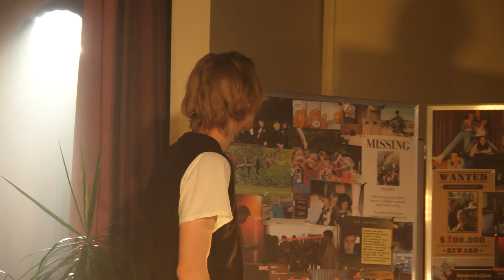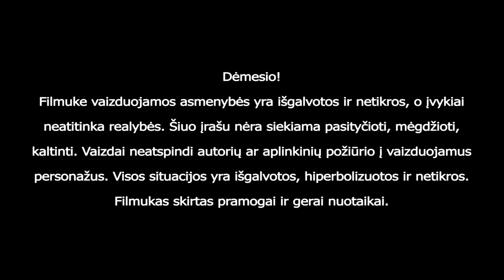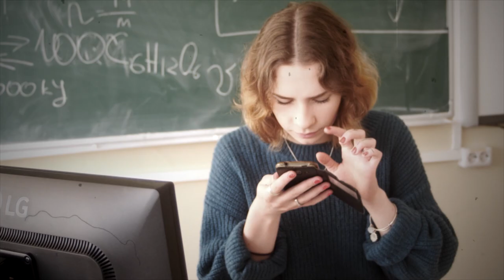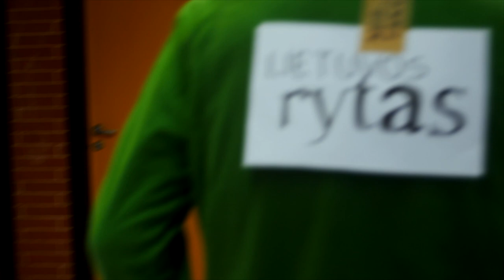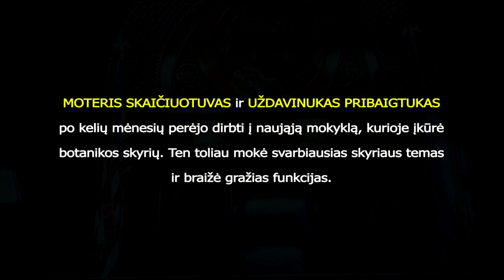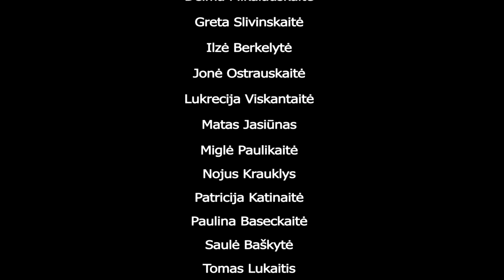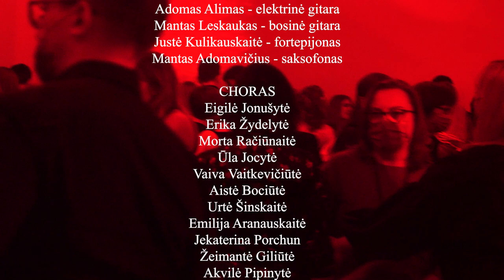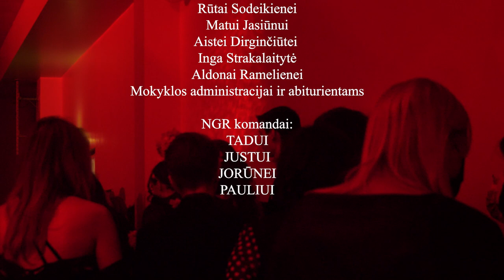MBG 100 2022 | „Vestuvės“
AKTORIAI
Kamilė Daukantaitė - Geistė
Augustinas Rimkevičius - Ateitis
Tadas Kariniauskas - Mykolas
Jonas Petrošius - Maksimas
Aloyzas Linkevičius - Deima
Titas Gaspariūnas - Petriukas
Saulė Sergedaitė - Pamergė, Kunigas
Emilė Kulikauskaitė - Pamergė
Austėja Budrikytė - Pamergė

GRUPĖ
Elena Navickaitė - būgnai
Domas Masiulis - elektrinė gitara
Adomas Alimas - elektrinė gitara
Mantas Leskaukas - bosinė gitara
Justė Kulikauskaitė - fortepijonas
Mantas Adomavičius - saksofonas

CHORAS
Eigilė Jonušytė
Erika Žydelytė
Morta Račiūnaitė
Ūla Jocytė
Vaiva Vaitkevičiūtė
Aistė Bociūtė
Urtė Šinskaitė
Emilija Aranauskaitė
Jekaterina Porchun
Žeimantė Giliūtė
Akvilė Pipinytė

VOKALAI
Urtė Šinskaitė
Justas Valančius
Emilija Aranauskaitė
Augustinas Rimkevičius
Kamilė Daukantaitė
Tadas Kariniauskas
Jonas Petrošius
Titas Gaspariūnas
Austėja Budrikytė
Emilė Kulikauskaitė

MUZIKOS KŪRYBINĖ GRUPĖ
Vaitė Venckutė
Žymantė Staniulytė

ŠOKĖJAI
Gustas Badikonis
Emilė Kulikauskaitė
Smiltė Urbonaitė
Domantas Vaitkus
Kamilė Kuzmaitė
Martynas Gavelis
Glorija Abromavičiūtė
Nojus Černius
Greta Ramanauskaitė
Ignas Vaišis
Justė Skodžiūtė
Goda Bagočiūnaitė
Darija Marija Grigaitė
Austėja Ščepkauskaitė
Liepa Petronytė
Liepa Tamošiūnaitė
Paulius Bogavičius

CHOREOGRAFIJA
Justė Skodžiūtė
Liepa Tamošiūnaitė
Kamilė Kuzmaitė
Martynas Gavelis

SCENARIJAUS AUTORIAI
Greta Leigaitė
Karina Stūronaitė

DIZAINAS
Ieva Petrikaitė
Tija Juknevičiūtė
Emilija Juozapavičiūtė
Gabija Stūrytė
Gintarė Kaubrytė
Glorija Abromavičiūtė
Justina Taliejūnaitė
Kamilė Daukantaitė
Laima Breskutė
Lėja Kosackytė
Rugilė Bikelytė
Rūta Miniotaitė
Ūla Sauliūtė
Viltė Jakučionytė
Urtė Kavaliauskaitė

ASISTENTAI
Ieva Petrikaitė
Adomas Jasiukevičius
Arnas Barišauskas
Emilija Kazakevičiūtė
Gabija Stūrytė
Gustas Badikonis
Ignas Gulgys
Augustė Levanavičiūtė
Rugilė Bikelytė
Ūla Šimonytė

VEDĖJAI
Saulė Sergedaitė
Gustas Badikonis

VIDEO IR FOTO KOMANDA
Jokūbas Tamošaitis
Julija Sotirovič
Rokas Ciesiūnas
Laura Kemeklytė
Augustė Meškauskaitė
Dominykas Ugnius
Greta Ramanauskaitė
Kornelija Kazakevičiūtė
Augustinas Rimkevičius

KOORDINATORIAI
Žymantė Staniulytė
Ieva Petrikaitė
Justė Skodžiūtė
Austėja Budrikytė
Urtė Mameniškytė

KURATORĖ
Paulina Margelytė

IV-OKAI

MUZIKINĖ GRUPĖ
Adomas Rulinskas
Aidas Gudelis
Brigita Bakaitytė
Dovydas Grižas
Evelina Šeštokaitė
Greta Slivinskaitė
Gvidas Ropė
Matas Motiejauskas
Rytis Žardeckis
Tadas Ramancevičius
Vaiva Šadreikaitė

IV-OKŲ ATSTOVAI
Akvilė Mykolaitytė
Domantas Butrymas
Justina Meškauskaitė
Žygimantas Juškys

LABAI DĖKOJAME
Rūtai Sodeikienei
Matui Jasiūnui
Aistei Dirginčiūtei
Inga Strakalaitytė
Aldonai Ramelienei
Mokyklos administracijai ir abiturientams

NGR ir JaGa komandai:
TADUI
JUSTUI
JORŪNEI
PAULIUI